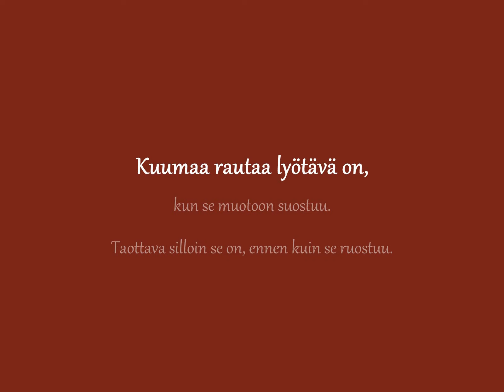Rauta ruostuu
Tao silloin kun rauta on kuumaa.